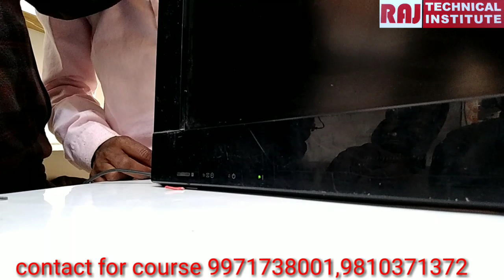Sony led 6 Time Blinking Solution || Raj Technical Institute Azadpur Delhi con:9971738001,9810371372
🌟All type Mobile Repairing full advanced level Hardware-Software chip level course with OCA lamination EMMC programming course available.

🔥 Advance level software course
🔥 EMMC Programming
🔥 Schematic Diagram Information